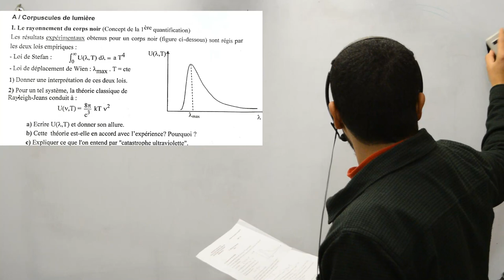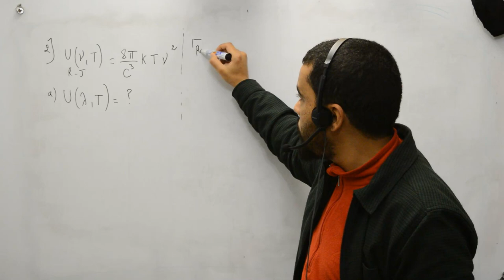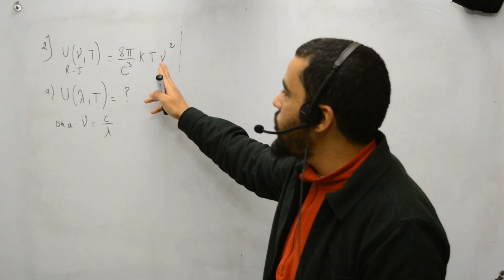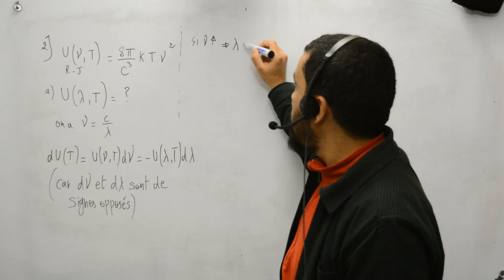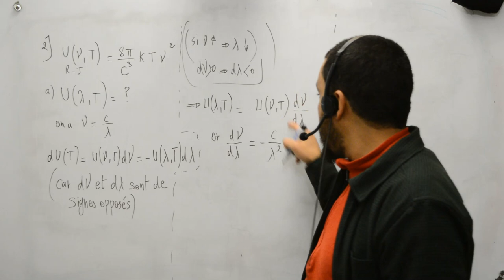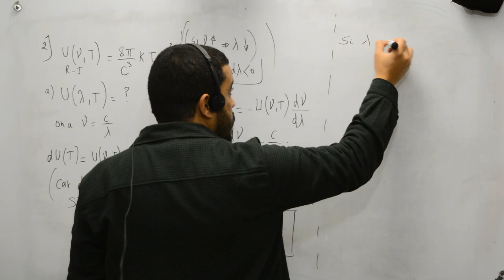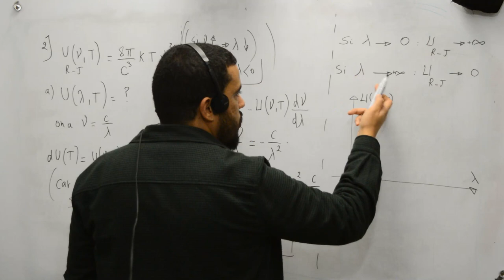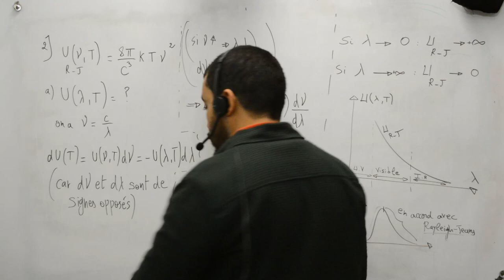mécanique quantique, le rayonnement du corps noir, part 3, Rayleigh-Jeans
Exercice sur le rayonnement du corps noir.
 Comparaison de la théorie classique avec l'expérience.
 Rayonnement du corps noir part 1
Cours présenté par prof Mohamed Elidrissi